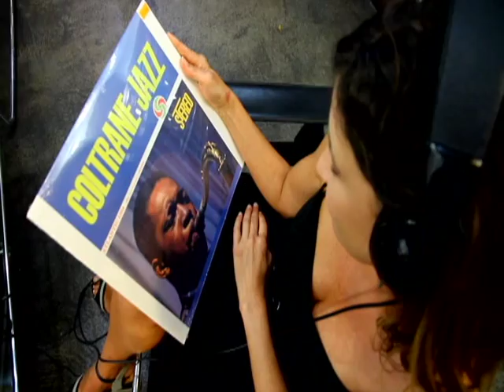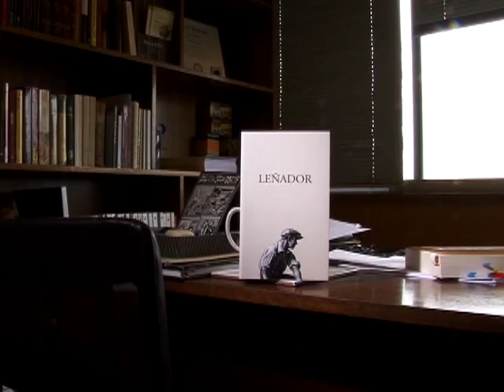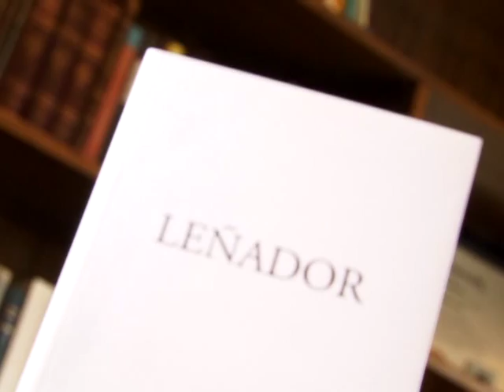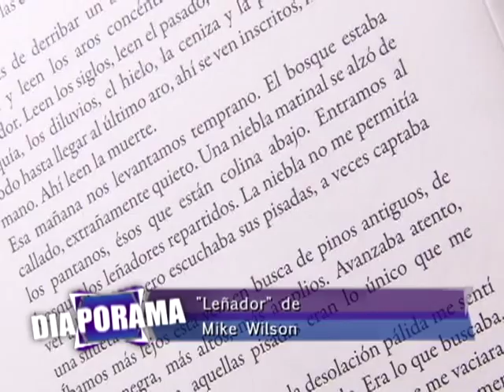Diaporama // Mike Wilson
En esta edición, Carolina Pulido presenta la nota con el destacado escritor y profesor Mike Wilson, que acaba de publicar su quinta novela titulada "Leñador", un trabajo sobre la quietud, la certeza y la textura de las cosas. Las obras de Wilson se caracterizan por incorporar elementos de la cultura popular, rasgos que hoy ganan más fuerza y respeto dentro de la crítica. Este nuevo relato cuenta la historia de un escritor que abandona todo y se va a talar bosques a Yukon.